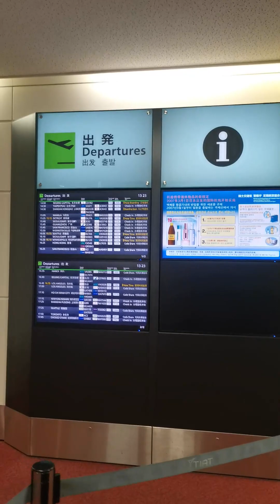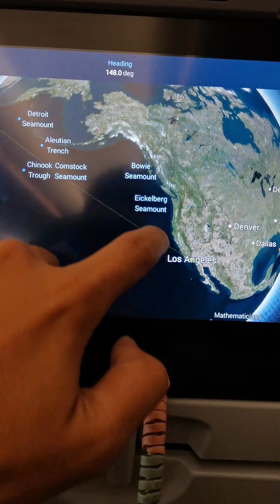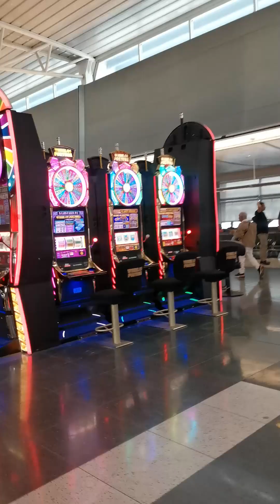My PH to USA trip